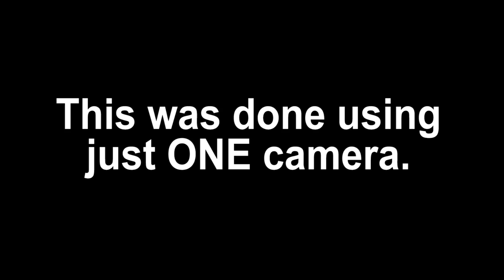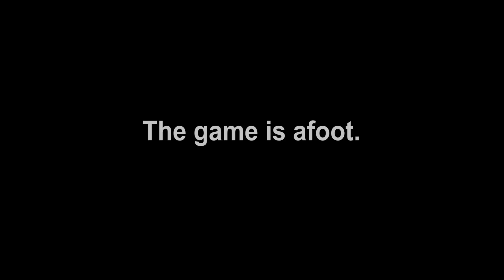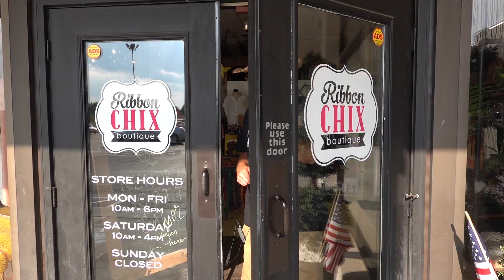Audio TRICKS to improve your Videos - KEN HERON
Ken demonstrates the importance of audio for your video projects.

Ken's Gear:

AUDIO:
Sennheiser EW 112P-G4 Lavalier Microphone

SCROLLERS!
(Love you, mean it.)
This was a private message for a group of high school drone club kids in Texas. Not many people have seen it, so here it be!